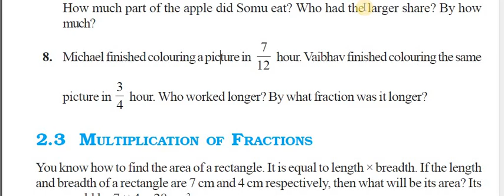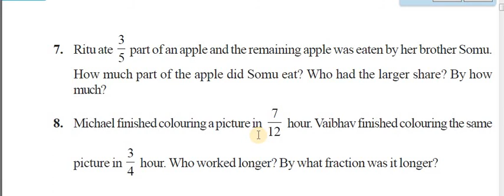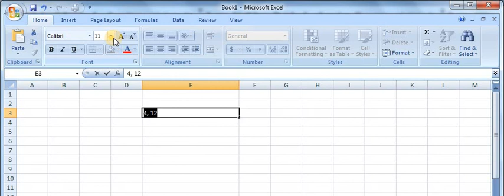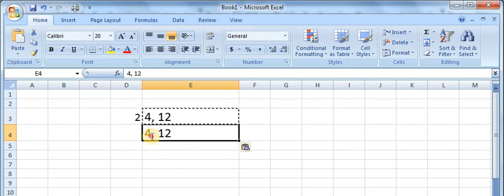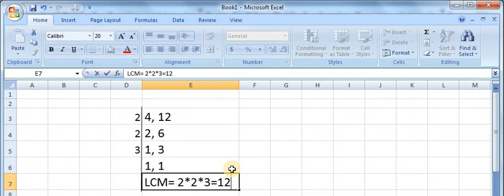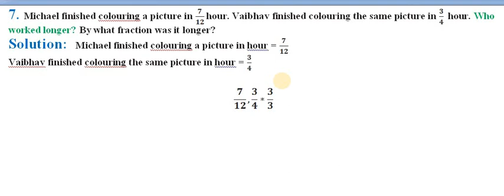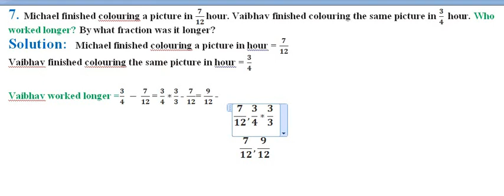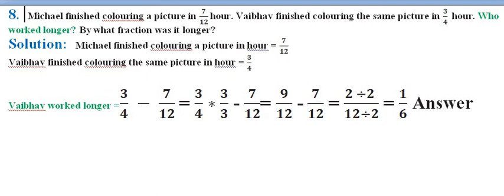8th::Q|| Ex. 2.1 ||Fractions And Decimals || 7th Class|| NCERT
8th::Q|| Ex. 2.1 ||Fractions And Decimals || 7th Class|| NCERT
Few more Links of This Chapter